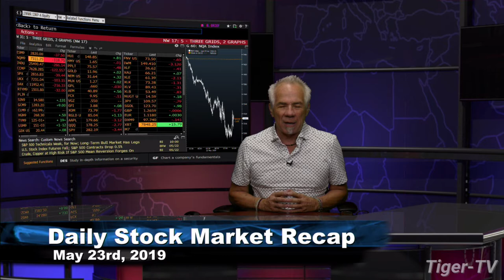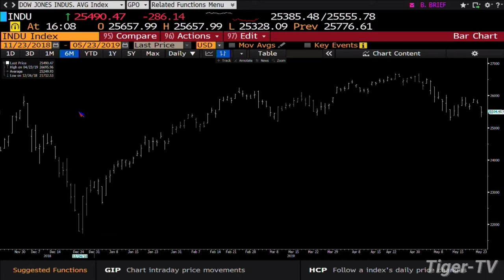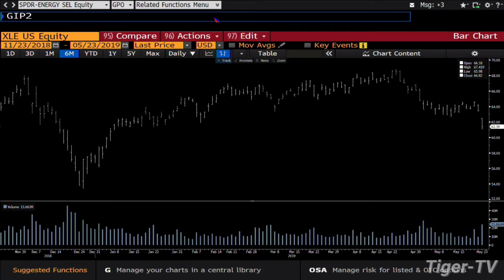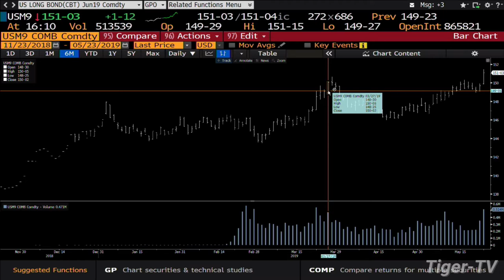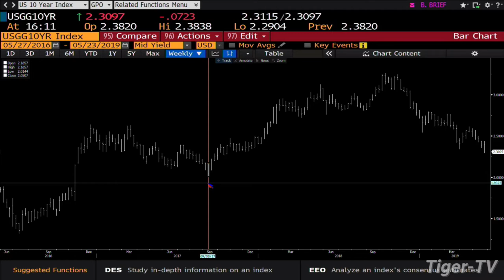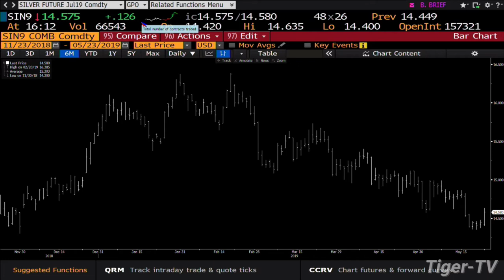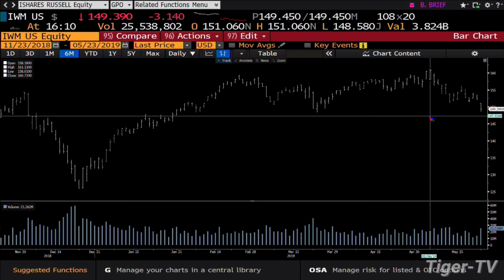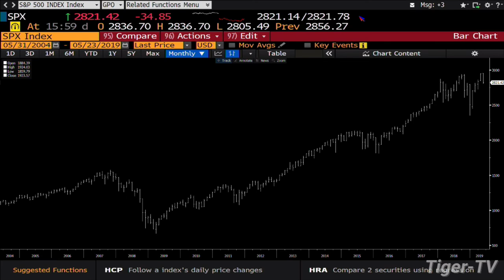May 23rd 2019 Daily Stock Market Recap with Tom O'Brien